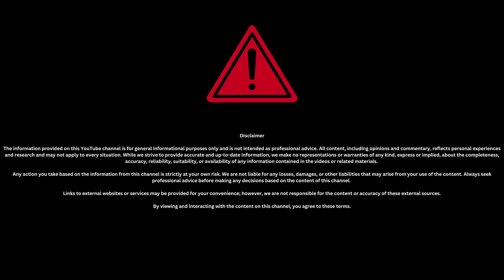Georgia: The Ultimate TRC & Visa Guide for 2024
Georgia Vlog | Ways to get TRC in Georiga | Oppurtunities in  Georgia

Georgia, a small country nestled at the crossroads of Europe and Asia, has gained increasing global attention for its unique blend of ancient culture, natural beauty, and growing economic opportunities. Known for its rich history, vibrant culture, and scenic landscapes, Georgia offers an exciting environment for tourists, expatriates, and investors alike. In recent years, Georgia has also attracted many individuals and families seeking to relocate or invest in the country due to its friendly immigration policies, low cost of living, and favorable business climate.

The Temporary Residence Card (TRC) in Georgia has become a significant focus for those seeking to establish themselves in this promising country. Whether you are looking for new business opportunities, considering retiring in a peaceful, affordable environment, or simply seeking a temporary stay, Georgia's TRC offers a pathway to achieve your goals.

In this comprehensive guide, we will explore the various ways to obtain a TRC in Georgia, the benefits of living in the country, and why Georgia is becoming a sought-after destination for people from all walks of life.